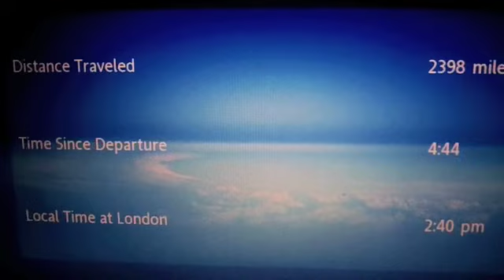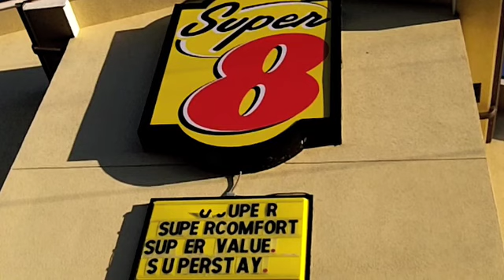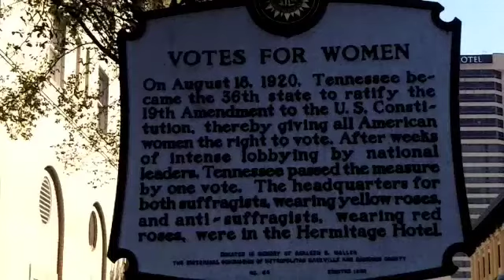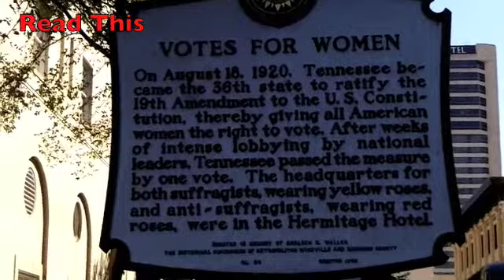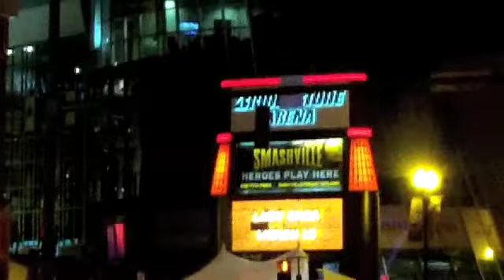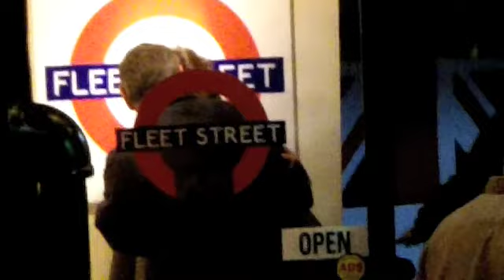Licence To Roam 2 Nashville - L2R U.S.A. Special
The L2R RoamCam was purchased to travel to the U.S.A. and so L2R thought it a good idea to send it back there for a second time. After Esme's snapshot of the cultural exchange with San Francisco in May 2012, Andrew Wilford (Senior Lecturer) took the RoamCam to Nashville and the American Society Of Theatre Research Conference...  Andrew has posted more videos - one of the music performances he saw as part of the Country Music Award festivities and a paper from the conference on Putin and Performance on his Born Rosca Virtual Performatory Channel (click on associated channels below). Here is Andrew's L2R vlog.